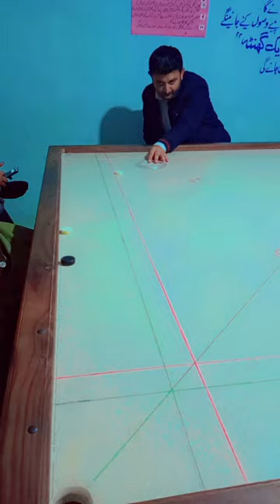carrom carromboard viral carromking gamer viralvide car chazee jonygamer203 sports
6 player carrom board,
60 inch carrom board,
65 cm carrom board,
Kaka Mamu Favourite 7 Zalim Shorts
64 bit carrom pool download,
66 cm carrom board,
6900 carrom game,
62 inch carrom board,
64 inch carrom board,
600 carrom board,
carrom 7.2.0 mod apk,
carrom 78649,
carrom 7 king yt,
carrom pass 72 rupees,
aks carrom 7035,
carrom pool 7.2.0 mod apk,
ms carrom 7788,
carrom lover 786,
carrom coin transfer,
72 rs carrom pass,
carrom coins,
700 carrom board,
carrom cricket,
7.2.0 carrom pool hack,
carrom challenge,
72 inch carrom board,
700 ka carrom board,
700 wala carrom board,
khan gaming.786 carrom pool,
carrom pool all lucky shot 75 gems,
carrom 8 ball pool,
8th carrom world championship 2022,
carrom king 888,
carrom board 8,
8th carrom icf cup 2019 final,
8th carrom world championship 2022 final,
carrom board 80cm,
8 ball pool vs carrom pool,
8mm carrom board,
8 bit carrom king,
8 ball pool aim carrom,
8th carrom world championship malaysia,
8 bit carrom pool,
carrom king 92,
carrom short video 99,
mr carrom 999,
carrom pass 99 rs,
carrom ben episode 9,
carrom king 9,
carrom champion 9+9,
carrom king soumen 96,
90 cm carrom board,
carrom pool carrom pass 99,
carrom prime999,
carrom disc pool autoplay hack,
carrom doubles match,
carrom disc pool new event,
download carrom pool aim hack,
carrom english,
carrom easy trick shots,
carrom easy drawing,
efren playing carrom,
easy carrom board drawing,
exposed carrom king,
carrom free coin,
carrom friends facebook login problem,
free carrom board hack,
free carrom pool hack 2023,
carrom grip tips,
carrom gold aim hack,
carrom glass board,
carrom goti price,
grip in carrom,
game carrom board tricks,
grip of carrom ball,
carrom hack auto play,
carrom hack app download,
carrom hack lulubox,
carrom id,
carrom invite friends,
carrom id banned,
carrom id sale,
in carrom board hack,
international carrom board match,
js technology sky carrom pool,
jameel gaming carrom pool,
carrom ki rani song,
carrom kaise khelte hain,
carrom king match,
kaise khelte carrom board,
king aim carrom,
king of carrom haji ali,
carrom lite,
carrom learning,
how to carrom board,
how to master carrom,
how to carrom pool,
carrom king hack,
live carrom match,
carrom master aslam agariya,
carrom money earning app,
carrom malaysia,
carrom making,
m carrom king password,
m carrom pool,
m carrom new version,
carrom new offer,
carrom open to finish,
carrom olympic final,
carrom offline,
carrom pool hack app,
powder carrom board,
pool carrom tricks,
player carrom board,
playing carrom video,
carrom rowdy,
rules of carrom board in tamil,
rules of carrom board malayalam,
carom seeds,
the carrom board,
the best carrom board,
the rules of carrom,
carrom unlimited money hack,
carrom unlimited,
carrom unique break,
carrom update kaise kare,
carrom vikram,
voxrpret carrom pool,
vidarbha carrom striker,
video carrom board,
vpn for carrom pool,
carrom winning tricks,
carrom winner,
what is the price of carrom board,
what is carrom board,
crazy xyz carrom board video,
bharat ki carrom pool,
carrom pool toofan xd,
carrom yusuf khan,
zupee carrom,
zarchiver carrom pool hack,
biplab carrom 00,
ayush 03 carrom king,
carrom king-01 open,
carrom pool 15.0 0,
carrom 1vs1,
carrom 10,
carrom 1 million challenge,
hindi carrom coaching ep 01,
carrom king 01 mod apk,
1 million match in carrom pool,
100k carrom,
carrom 2022 world championship,
carrom 2024,
2022 carrom world cup,
2023 carrom pool aim hack,
carrom 3 players,
35 inch carrom board,
33 inch carrom board,
32 inch carrom board unboxing malayalam,
carrom pool 4 player offline,
carrom pool 4 player online friends,
carrom board 48 inch,
4 by 4 carrom board,
4 player carrom,
carrom pool 5000 match tricks,
5 star lakshmi carrom board,
55 inch carrom board,
carrom pool hack 64 bit,
carrom pool 64 bit latest version,
carrom pool beta 6,
carrom pool 7.2.0,
carrom board 720,
carrom pool beta version 7.0.0 download,
carrom board 81cm,
carrom hacker 811,
pro carrom 8,
carrom lucky 999,
carrom pool 99 rupees,
best carrom board under 900,
carrom pass in 99